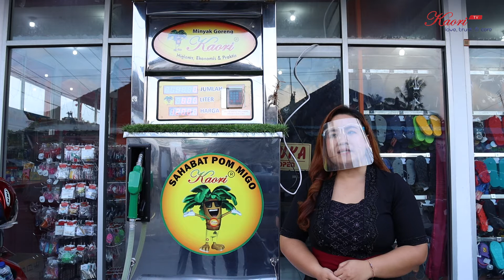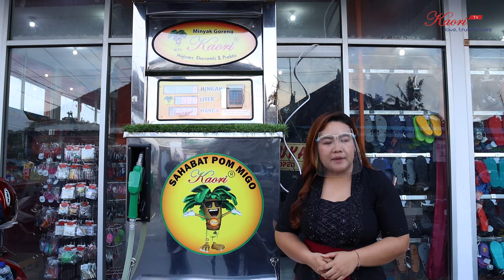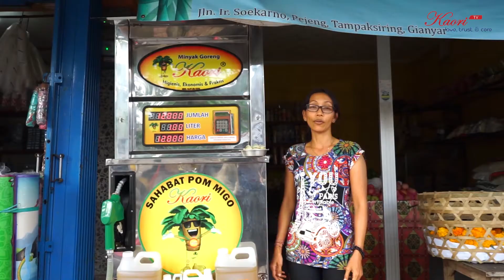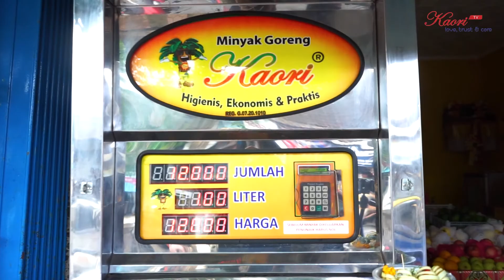Inspirasi Bisnis Baru Dimasa Pandemi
Hai semua sahabat Kaori Bali, yuk sama sama kita intip informasi rahasia tentang inspirasi bisnis baru dimasa pandemi yang sedang berkembang di pulau bali.